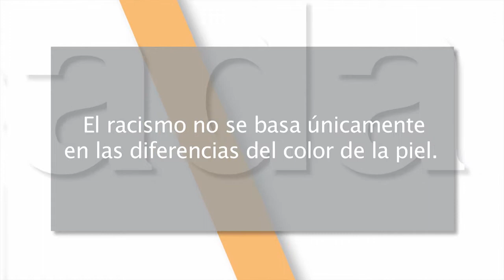Mejor cada día 10x07 - Racismo en edades tempranas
En este capítulo: Los niños no nacen racistas, el racismo se educa.